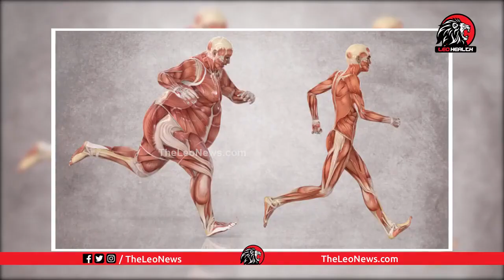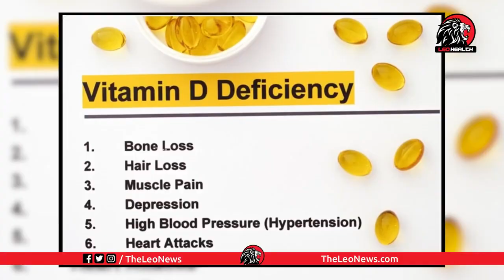20 నిమిషాలు వాకింగ్ చేస్తే ఇన్ని ఆరోగ్య లాభాలా ? | Benefits of Morning Walking | Leo Health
20 నిమిషాలు వాకింగ్ చేస్తే ఇన్ని ఆరోగ్య లాభాలా ?  | Benefits of Morning Walking | Leo Health

Leo Politics

Leo Health

Leo Entertainment

Leo Devotional